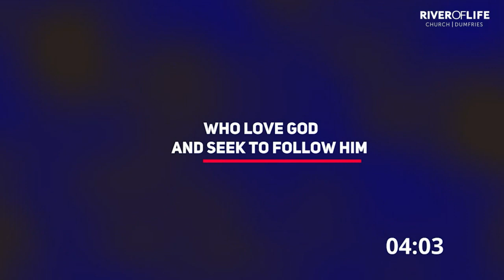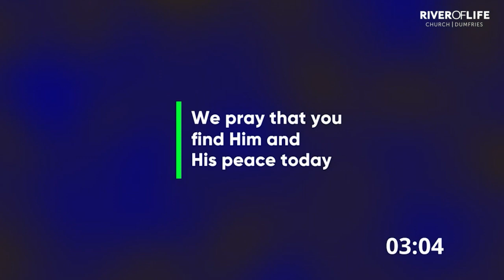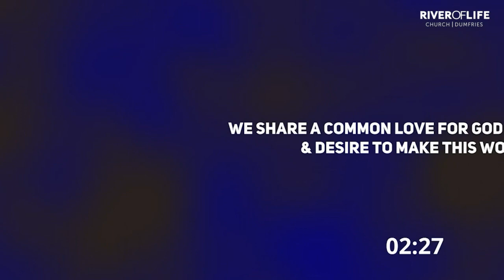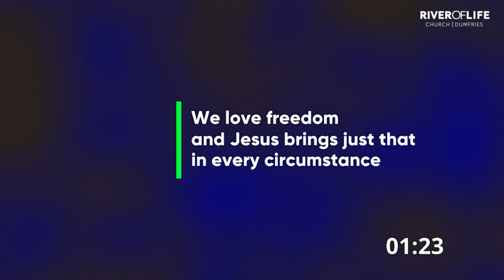Sunday Service 03/03/2024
Helen preaches about parables